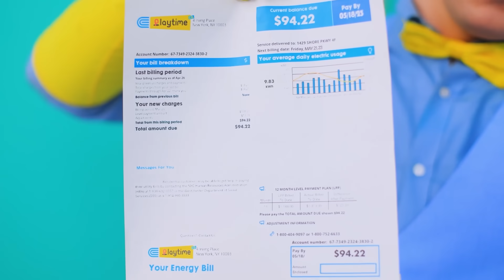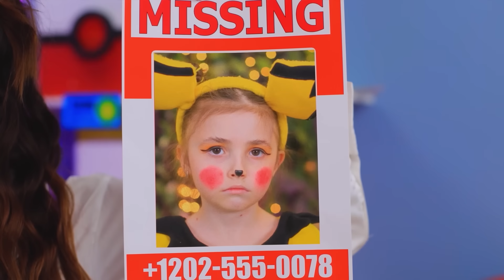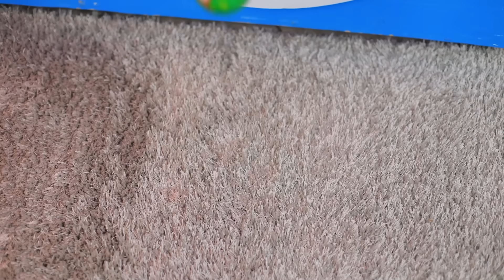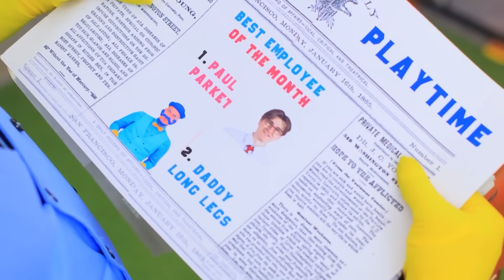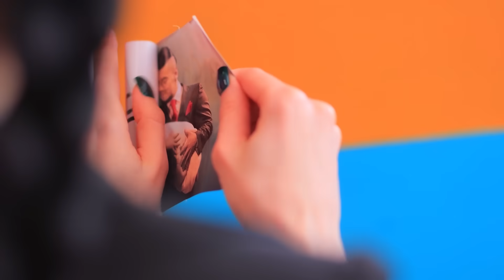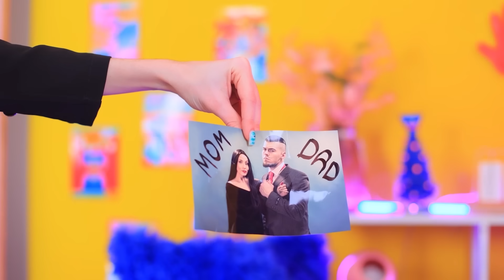Mon Pokemon A Été Adopté Par Mommy Long Legs Et Daddy Long Legs ! Mon Pokemon A Disparu !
Que faire si ton Pokémon a disparu et qu'il a été kidnappé par Mommy Long Legs et Daddy Long Legs ? Aide-le à s'échapper, bien sûr !